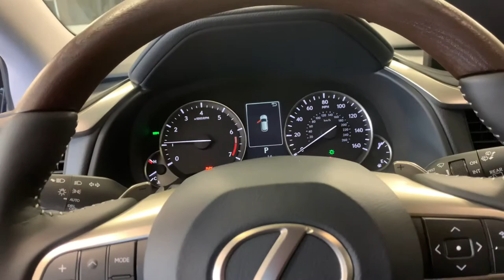2021 Lexus RX350L